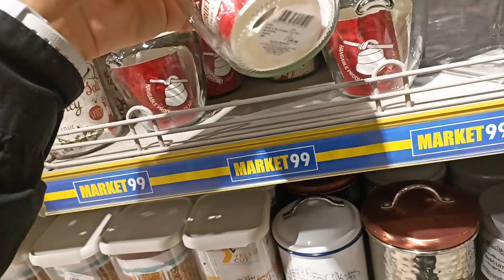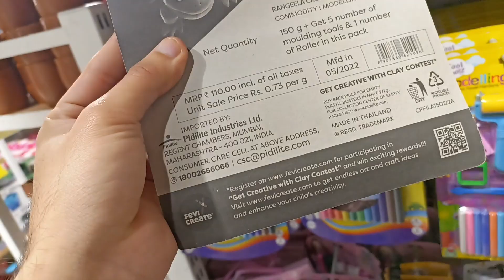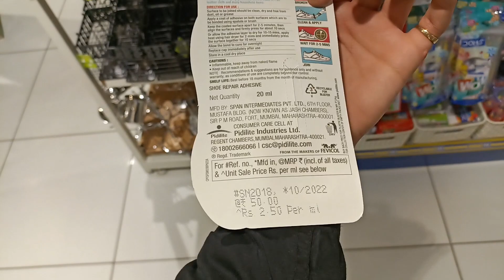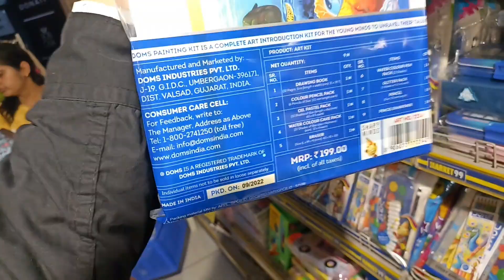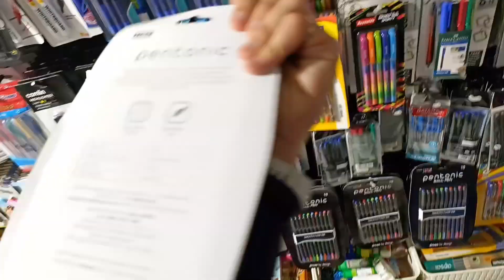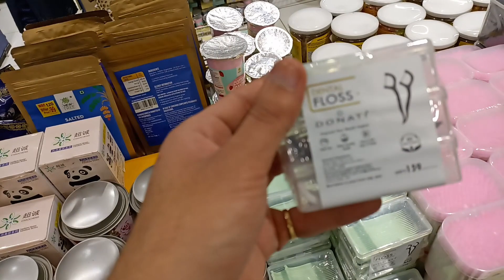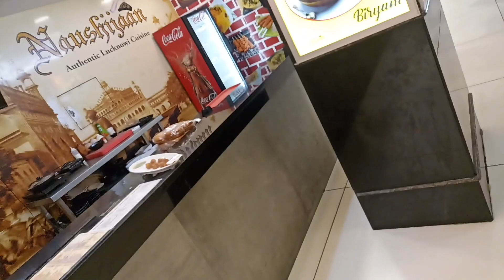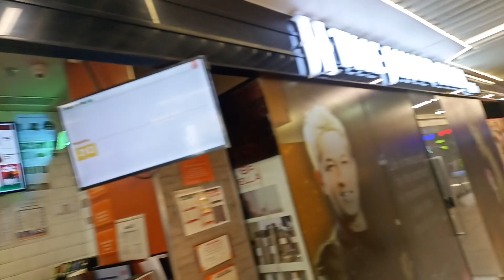konsa mug / cup lu 🤔? samjh nahi araha hai!!!! kux to batao public / janta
(1) Open my profile’s bio link or story

(2) Download Domino's app through a new number if you are an existing user

(2) Add your favourite pizzas as per offer below

(3) Apply code as mentioned

(4) Enjoy Domino’s offer

(1)  Code - GOURMET200
👉 Offer Applicable only for App orders

(3) Code - NEW50
👉 Offer Applicable only for via Domino's call centre or App

(4) Code - PIZZAPARTY

👉 Get 10 PIZZA MANIAS @ Rs 500 ONLY
👉 Offer Applicable for App orders

(5) Code - DOMNEW3

👉 Get 1 regular MARGHERITA @ INR 112
👉 Offer Applicable for Takeaway, Dine-In and App orders

(6) Code - FIRSTTHREE

👉 Order 1 regular Chicken Sausage pizza @ 159 or 1 Chicken Keema Paratha @ INR 211